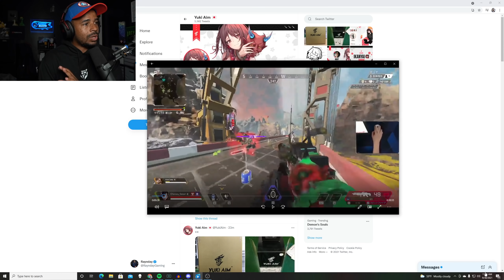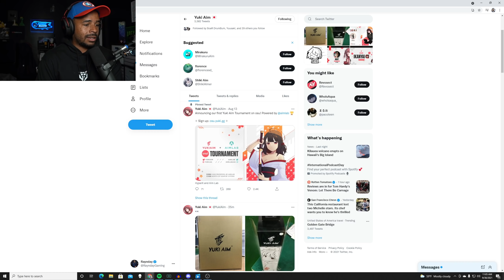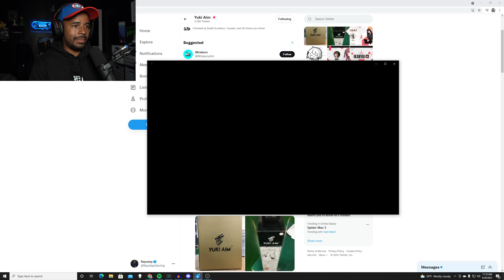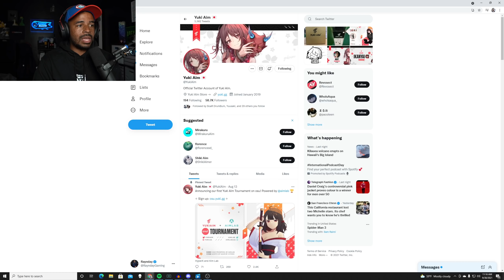REACTING TO THE BEST APEX LEGENDS AIM CLIPS OF ALL TIME! BWAMU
Bwamu is finally back...so here's a BANGER of an episode for you! Like or Dislike the video if you're reading this and Comment your favorite moment! | Twitter | Follow the stream, Raynstorm!

The Best Aim Tips, Tricks and Methods aren't easy to find, but here's an example of what GREAT video game aim looks like in FPS games!